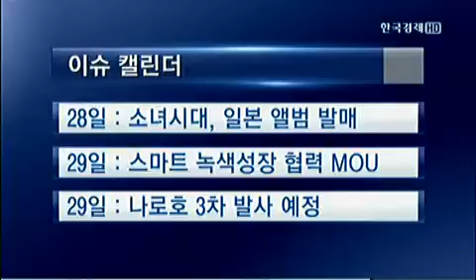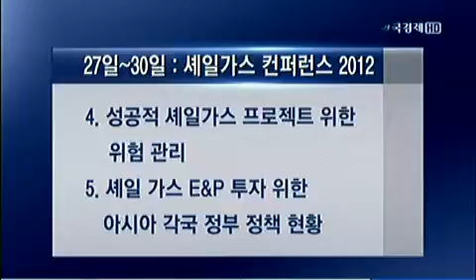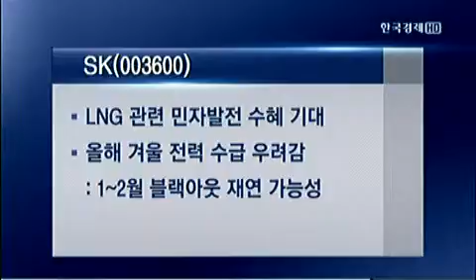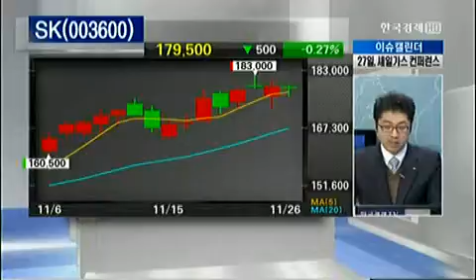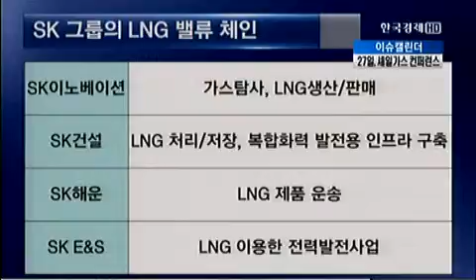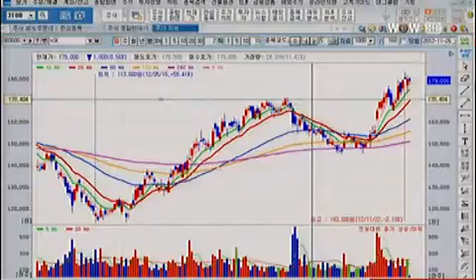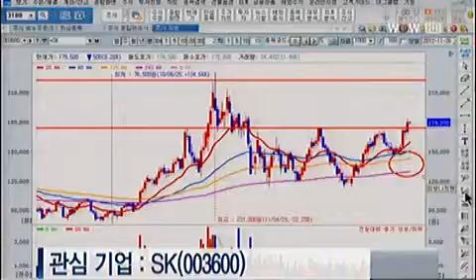이슈캘린더_2012.11.26 방송